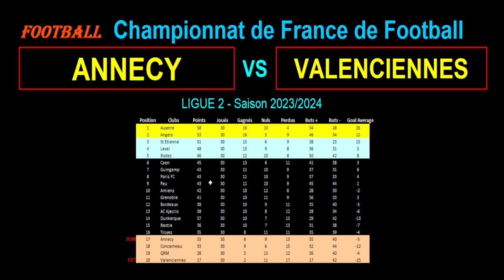ANNECY - VALENCIENNES : pronostic match de football 31ème journée de Ligue 2 - Saison 2023/2024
Je vous présente le match de football du 06/04/2024 et de la 31ème journée du championnat de France de Ligue 2 de 2023/2024 : Annecy contre Valenciennes.

Annecy est 17ème de Ligue 2 avec 33 points tandis que Valenciennes est 20ème de Ligue 2 avec 17 points.